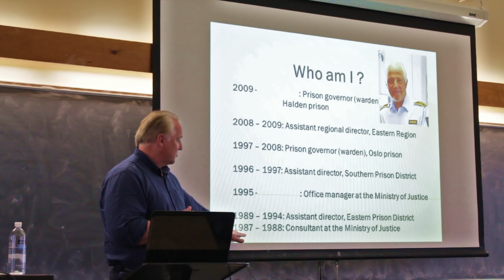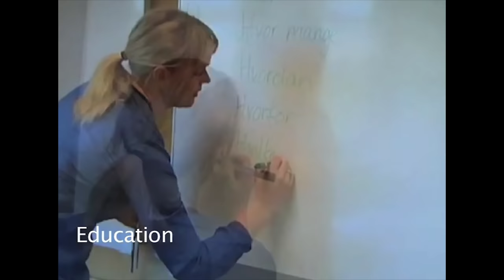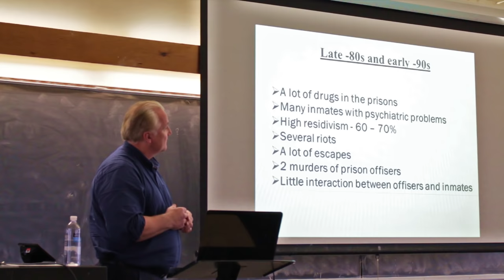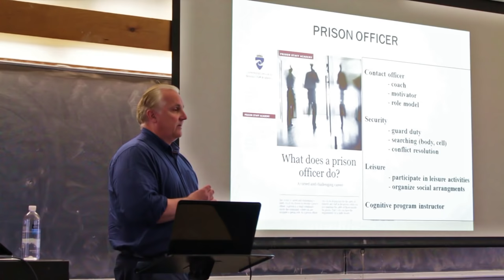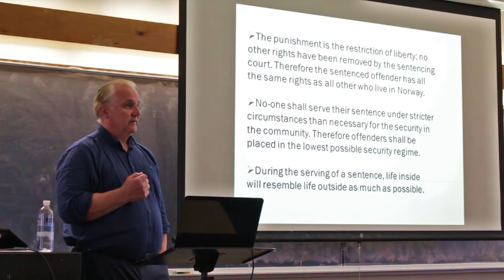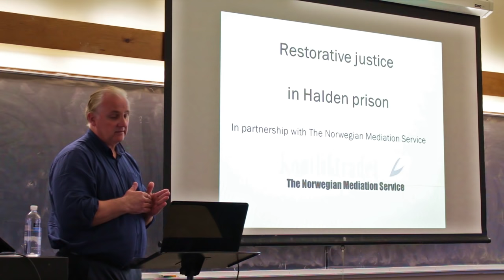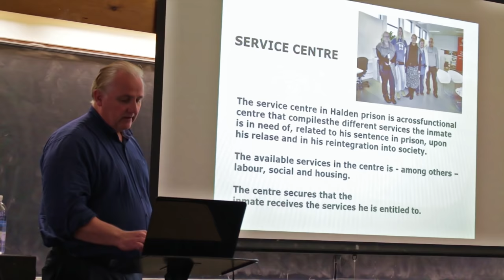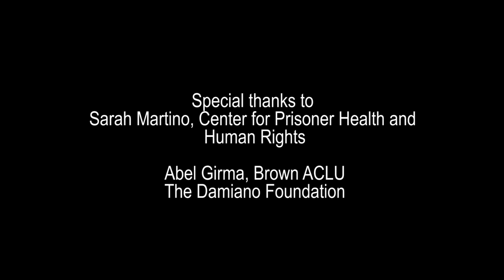How They Do It In Norway: Scandinavia’s Humane Prisons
Are Hoidal is the Warden at Halden, one of Norway’s highest security prisons. But incarcerated individuals at Halden have freedoms that would be unimaginable in the U.S., like wearing their own clothes, cooking their own meals, and frequent access to communal spaces. In a lecture given at Brown University on April 18, 2016, Warden Hoidal discusses what made Norway make such radical changes, and what life is like at Halden Prison.